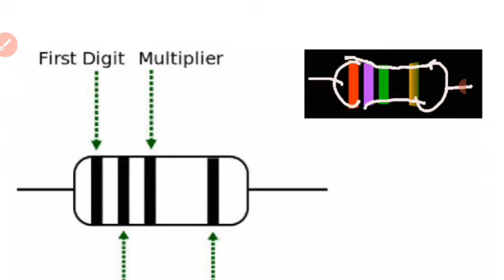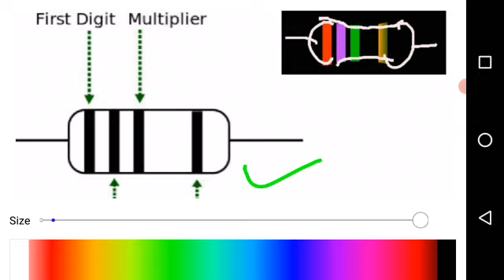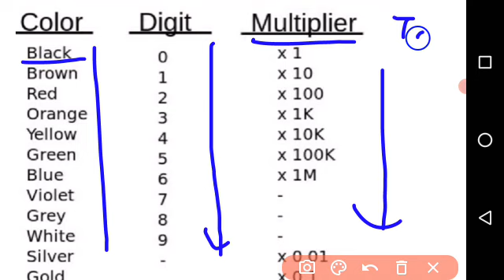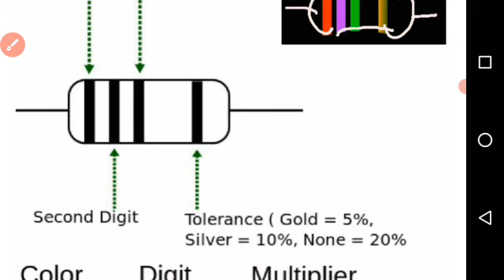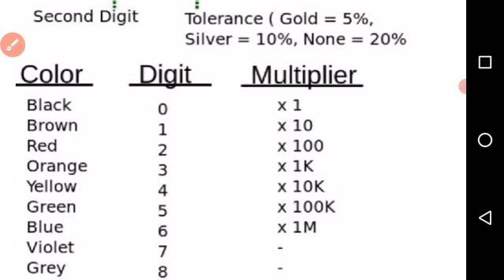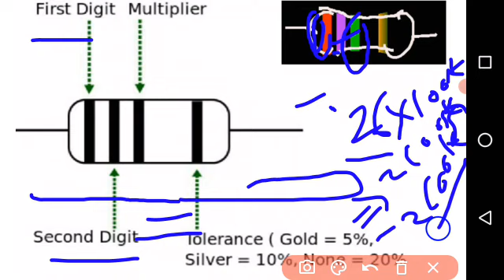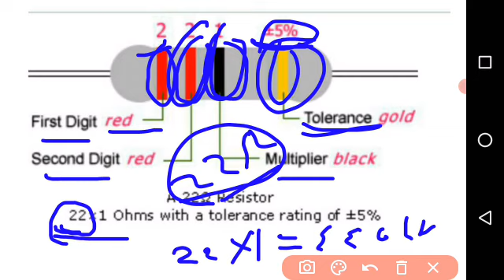resistor colour code Hindi video।। resistor colour code।।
MONU JANGIR